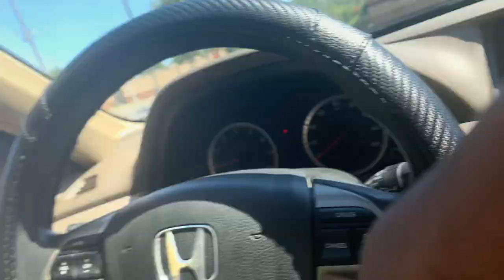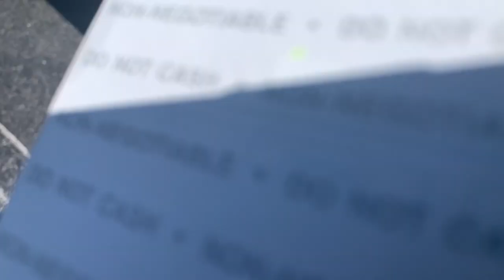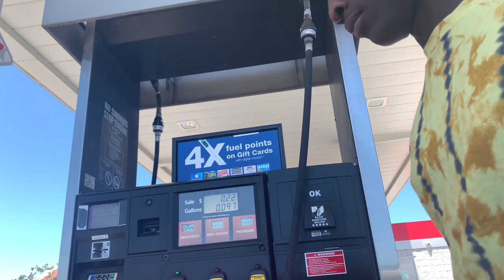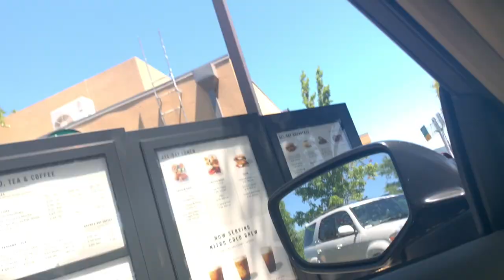STARBUCKS DRINK TASTE TEST!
Music Used In This Video: